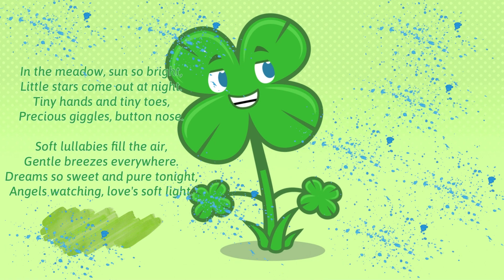Tiny Dreams - Soothing Lullaby for Sweet Baby Dreams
Tiny Dreams" is a soothing and enchanting lullaby designed to calm and delight babies. The song takes you on a gentle journey through a sunlit meadow, into the starry night, and into the realm of sweet dreams. With soft melodies and tender lyrics, it celebrates the preciousness of tiny hands and toes, the joy of giggles, and the comfort of lullabies. As the gentle breezes blow and angels watch over, "Tiny Dreams" provides a serene and loving atmosphere perfect for bedtime, ensuring your little one drifts off into peaceful and sweet slumber.